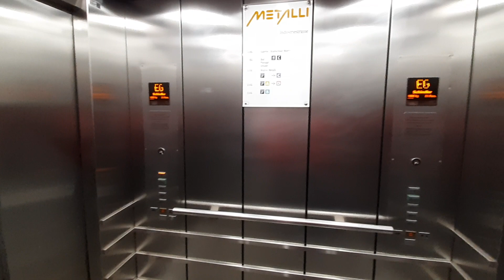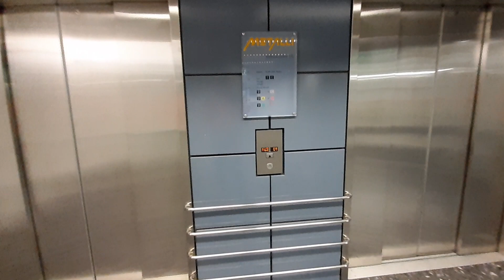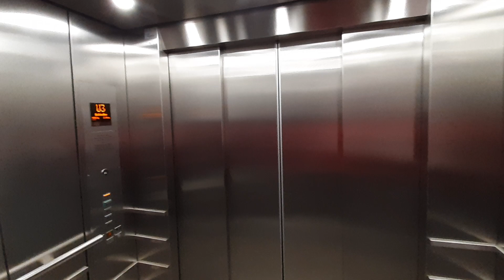Aufzüge Schindler Industriestrasse 15B, 6300 Zug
Die beiden Lifte einer Aufzugsgruppe in dem Einkaufscenter Metalli erschliessen nebst dem Erdgeschoss ein Obergeschoss sowie 3 Untergeschosse. Sie haben je 2 Kabinenzugänge. Dieser Teil des Einkaufscenter der ersten Etappe wurde im 1987 eröffnet. Die Lifte hatten original das R-Series-Design. Ca. im Jahr 2010 wurden die Lifte modernisiert. Wovon optisch nur leicht. So wurden nebst Tableaus + Deckenbeleuchtung die Steuerungen, Antriebe sowie Türantriebe ersetzt. Die Kabinen sowie die Türen sind noch original. Die Antriebe befinden sich oben vemutlich jetzt im Schachtkopf. Früher in einem richtigen Maschinenraum der vom Treppenhaus erreichbar war. Nun trennt aber eine Gittertüre das Treppenhaus nach oben.